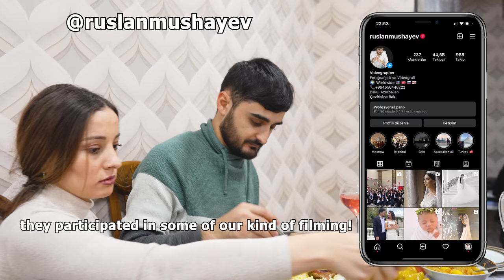Cooking Pilaf and Kebab from Lamb Ribs on the Stone - Mutaki Cake and Stump Cake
Today Our guests are friends of my husband Samir!
We have prepared delicious dishes and Azerbaijani sweets for our guests!
We cooked Azerbaijani plov with long rice!
They also prepared a Delicious shish kebab roll in Gabala stone!
To prepare the kebab roll, we bought lamb ribs, and the bones were carefully removed from this ribs!
having obtained thin meat, we added stuffed chicken fillet and beef, then we wound this meat in the form of a roll, and sent it to the freezer!
after freezing the roll, first roasted the front side!
then they cut this meat roll into round pieces and fried it in the Gabala stone!
We also prepared the national Azerbaijani sweets Mutakki
For Mutaki we need the following ingredients!
4 cup flour!
300 grams butter!
1 cup yogurt!
3 egg yolk!
1 teaspoon of baking soda!
For filling!
1 cup shelled walnut!
1 cup sugar!
1 pack of vanilla!
Stump Cake Recipe!
for the first biscuit cake!
8 eggs!
1 cup + and 2 tbsp sugar!
1.5 cup flour!
For the second cake, the same but additionally add
2 tbsp cocoa!
Recipe for white regular cream!
1 can of condensed milk 370 grams!
200 grams butter!
Brown Cream Recipe!
1 can of boiled condensed milk 370 grams!
200 grams butter!
Our guests are professional video operators who!
they remove Very interesting videos, including wedding events, including commercials!

2) Cooking Meals without an oven and Without firewood at a solar temperature of 400 degrees